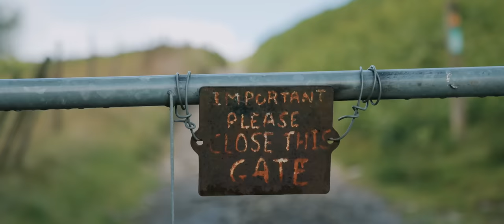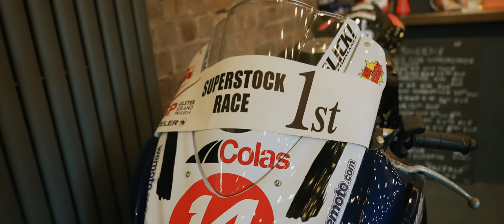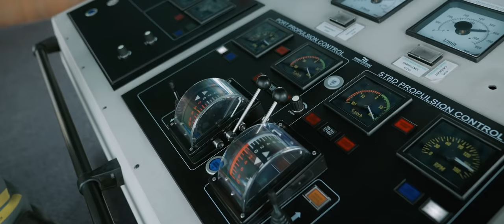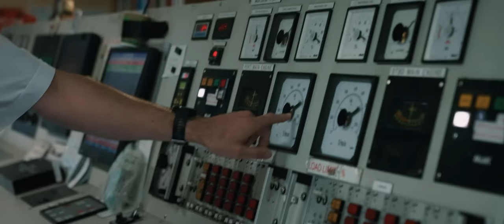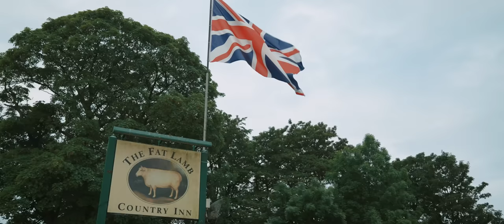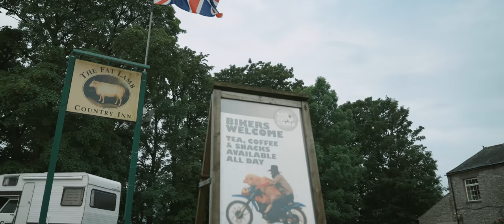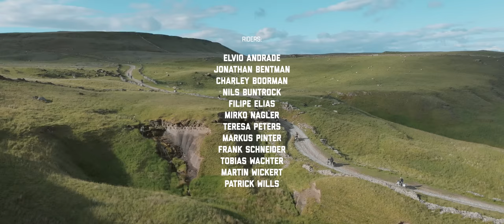Adventure Country Tracks UK 🇬🇧 Full Movie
⛰ Adventure Country Tracks United Kingdom 2022🇬🇧
With technical tracks and remote mountain roads that bring you the best of British countryside. Accompanied by motorcycle and travel icon Charley Boorman, the ACT Crew and the partners from the industry set off for this  920 km five-day motorcycle adventure route that will test our riding skills and delight our senses as the tale of British cultural and natural history unfolds beneath our wheels.

Starting in the Brecon Beacons National Park at the site of a 12th century monastery, travelling across Wales, over to the Isle of Man and ending in the North Sea port town of Whitby – home to 18th century explorer Captain James Cook and haunt of the fictious Count Dracula of Bram Stoker’s famous gothic novel – ACT UK takes the adventure rider on a five-stage journey through the British history and nature.

After Portugal, Greece, Romania, Italy and the Pyrenees, the ACT UK is the 6th edition of this project wehre you can become a member, download the latest GPS tracks and plan your next adventure in Europe.

🎬 A movie by:
RuggedFrames

🏍 Riders:
      🇵🇹 Elvio Andrade
      🇬🇧 Jonathan Bentman
      🇬🇧 Charley Boorman
      🇩🇪 Nils Buntrock
      🇵🇹 Filipe Elias
      🇩🇪 Mirko Nagler
      🇩🇪 Teresa Peters
      🇦🇹 Markus Pinter
      🇩🇪 Frank Schneider
      🇦🇹 Tobias Wachter
      🇩🇪 Martin Wickert
      🇬🇧 Patrick Wills

🤝 In cooperation with:
      Touratech
      Yamaha
      Harley-Davidson
      REV’IT!
      SENA
      NEXX
      Edelweiss Bike Travel
      Motorex
      Metzeler
      Overlanders.ie
      1000PS
      Good Souls

🎬 Movie chapters:
00:00 Intro
01:10 Preparation Day
04:44 Day 1 Wales
15:15 Day 2 Wales
27:25 Day 3 Isle of Man
45:01 Day 4 Yorkshire
58:12 Day 5 Yorkshire